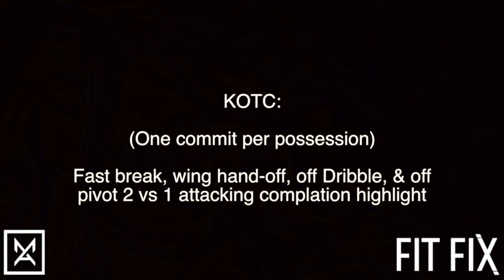Morgan Aiken: Day In The Life, Episode 6.5 - "King of the court"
Episode 6.5:
King of the court:
- Fast break
- Hand off
- Off dribble
- Off pivot

(I am not a videographer)
This is all for fun.
Edited by Morgan Aiken
Logo Design by James Wetz